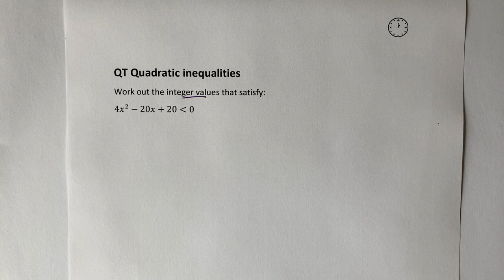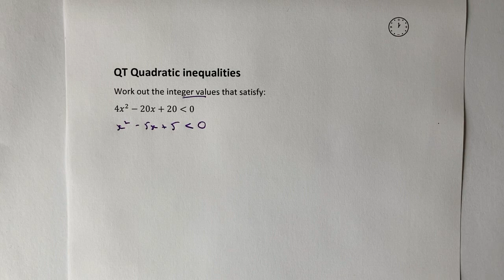Solve quadratic inequalities 2 - GCSE question grade 7+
@3minutemaths for quick reminder maths topics, and GCSE walkthrough videos.

This video is all about solving quadratic inequalities  and forms part of the playlist of the same name.  The question is aimed at grade 7+ and you need to be able to factorise using the quadratic formula.

Work out the integer values that satisfy:
4x^2 - 20x + 20 less than 0
or
4xsquared - 20x + 20 is less than 0

My new course ‘How to good at mathematics - and great at fractions! is now live on Udemy